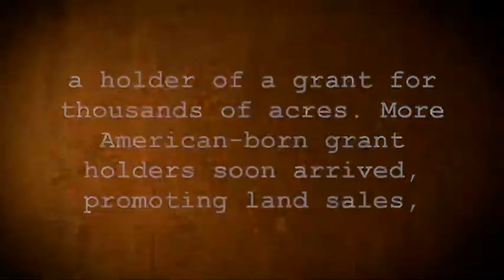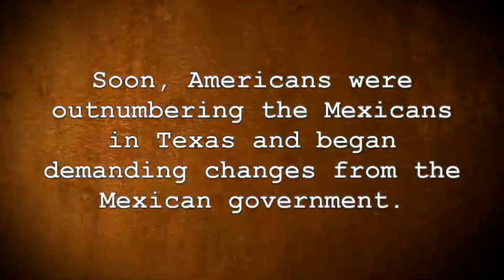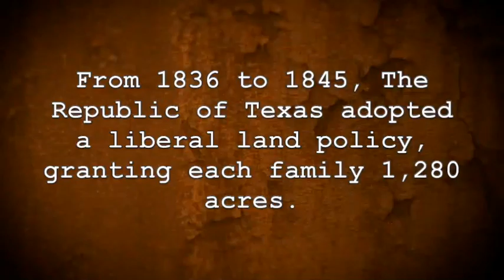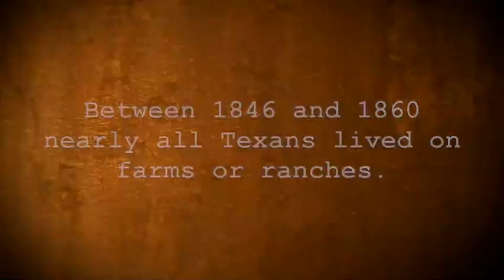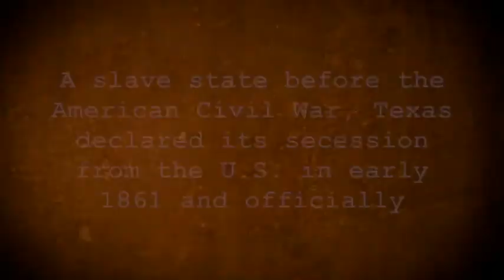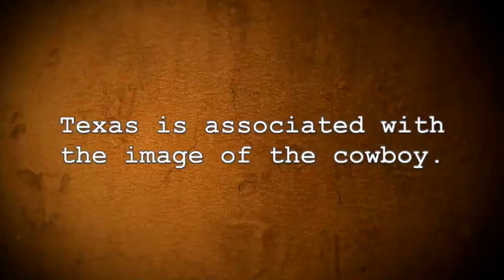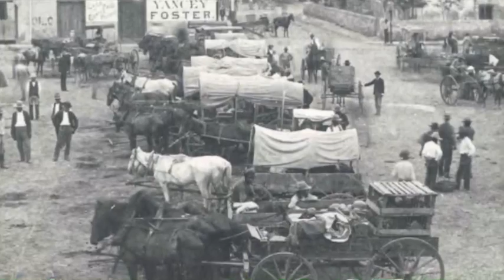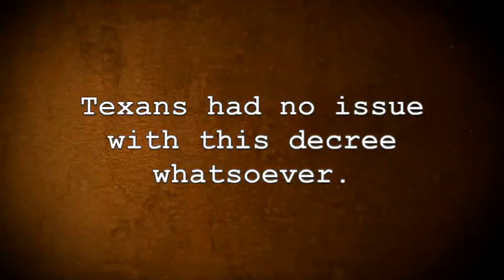Life In Texas During The 1800s | Vintage Photos | Classic Images | An Interactive History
Life In Texas During The 1800s | Vintage Photos | Classic Images | An Interactive History | Rare photos of 19th century Texas life. Thanks for visiting! | My Channel

Cult of Glory: The Bold and Brutal History of the Texas Rangers Hardcover – June 9, 2020 by Doug J. Swanson (Author) | 4.4 out of 5 stars | 270 ratings

Sam Houston and the Alamo Avengers: The Texas Victory That Changed American History Hardcover – November 5, 2019 by Brian Kilmeade (Author) | 4.8 out of 5 stars | 3,105 ratings

Bezrat Old Fashioned Whiskey Glasses Set - Includes 8 Whisky Chilling Stones and accessories on Wooden Tray – 4 Scotch/Bourbon Glasses
"...Made of high-quality, lead-free, gorgeous, and lustrous glass. The excellent transparency is very eye-catching. Like to drink cool whisky? Do not like melted ice and a watery taste? Our whiskey rocks are made of 100% natural pure granite. They are designed to keep your whiskey cool so you can enjoy your favorite drinks without diluting their taste with ice. Will not scratch your glasses..."

Big Wonderful Thing: A History of Texas (Texas Bookshelf) Hardcover – October 1, 2019 by Stephen Harrigan (Author) | 4.7 out of 5 stars | 213 ratings

National Geographic Atlas of the National Parks Hardcover – November 19, 2019 by Jon Waterman (Author) | 4.9 out of 5 stars | 242 ratings